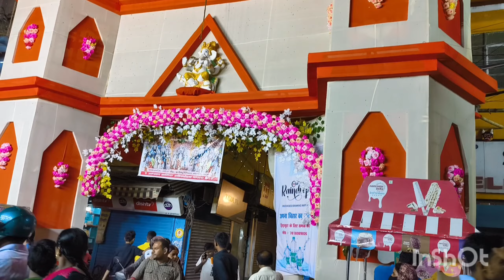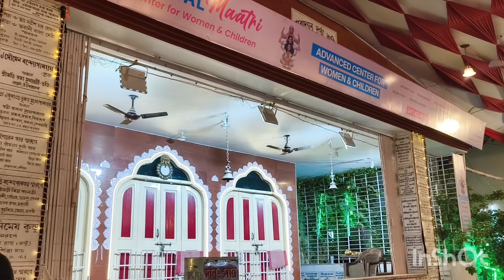Durga Puja patna pandal |top 10 pandal patna 2024 |dakbungalo patna pandal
Pandal
Durga Puja